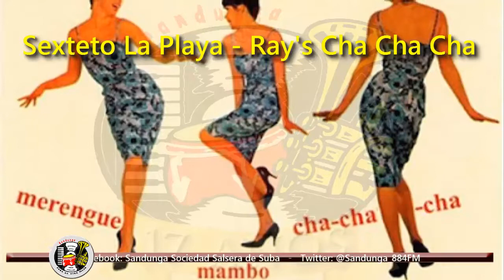Sexteto La Playa - Ray's Cha Cha Cha / SANDUNGA!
Sandunga! El espacio salsero de Suba llega a ustedes EN VIVO los Viernes a las 7:00 PM (Hora Colombiana) vía:
►►►ONLINE◄◄◄